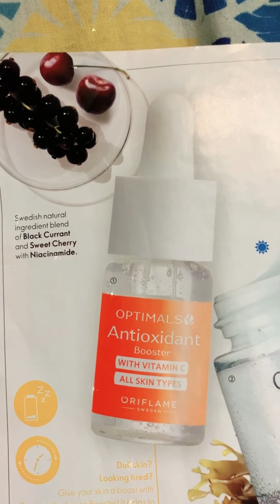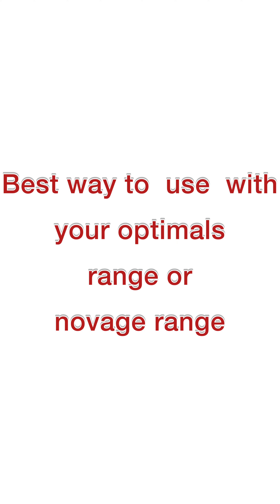OPTIMALS Antioxidant Booster CODE -36250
Customise your routine with an easy-to-use skin booster that provides a bright, fresh glow to dull, tired-looking skin. This highly concentrated formula with a natural ingredient blend helps to improve the skin tone and reduce loss of elasticity and firmness. Smoothly mixes with your Optimals face cream. For daily or monthly use, depending on skin needs. All skin types.

Skin has a healthy glow – 90% agree*1

Skin looks brighter – 87% agree*1

Skin looks rejuvenated – 86% agree*1

WHY USE A BOOSTER?
The boosters are designed to customise your skin care routine when unexpected, temporary skin concerns caused by lifestyle or environmental conditions pop up. Lack of sleep, a bad diet, pollution and hot or cold weather can all impact your skin, causing it to look dull and dry or feel uncomfortable or sensitive. Rather than unnecessarily looking for a new skin care routine, add a booster that targets your specific concern to give it a beauty boost.

INGREDIENTS. 👇🏻

Natural Strawberry extract is loaded with sugars, vitamins and minerals. Additionally, it’s a powerful source of vitamin C and polyphenols that help protect the skin against oxidative stress while boosting the skin’s radiance and brightness.

Vitamin C- inhibits melanin production which helps to improve skin lightness. It also helps to maintain hydration and protect against UV induced damage.

Natural origin Sea Buckthorn extract -- has strong moisturising and nourishing properties. It helps improve the skin’s protective barrier, and thanks to its high level of vitamin C, it also helps to brighten and even out the skin tone for a beautiful healthy glow.